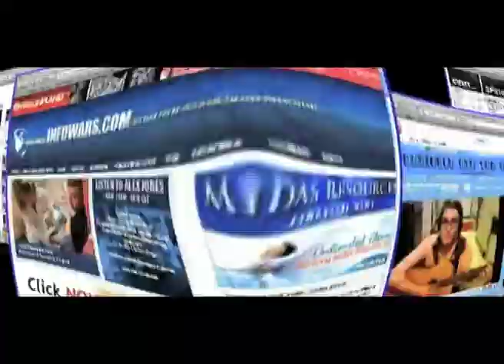ptnintro draft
mid rez test 289 mb